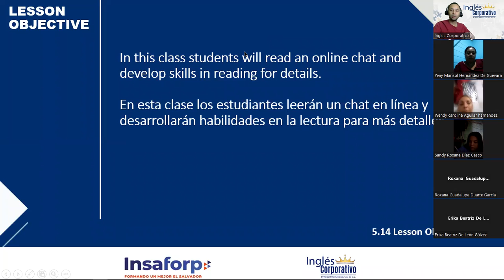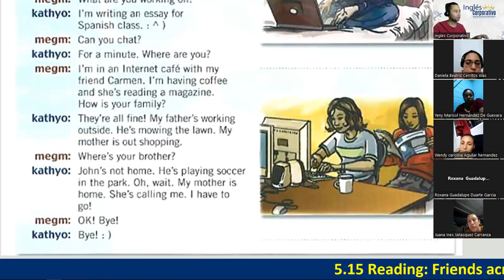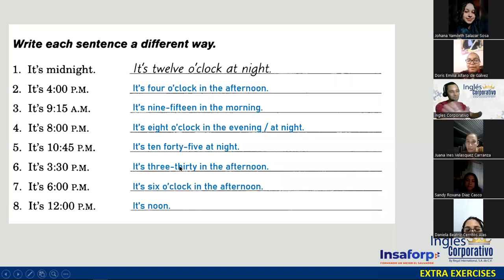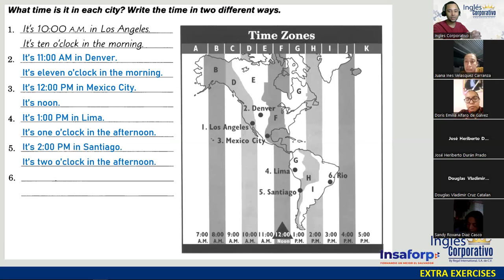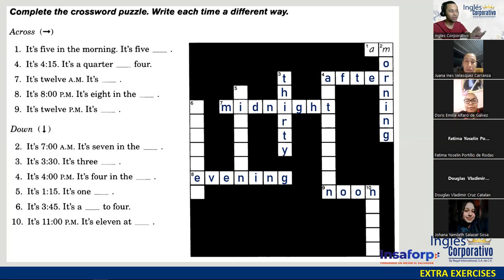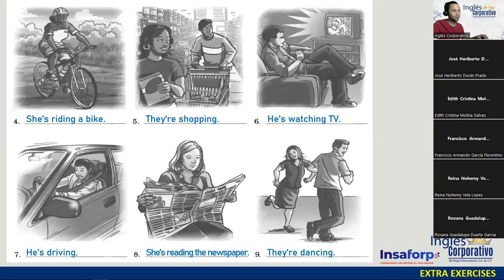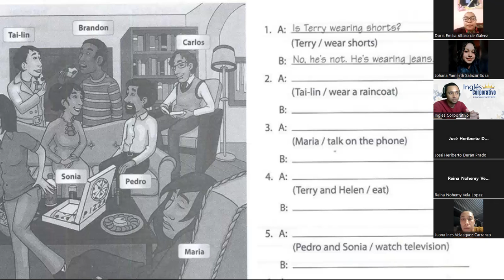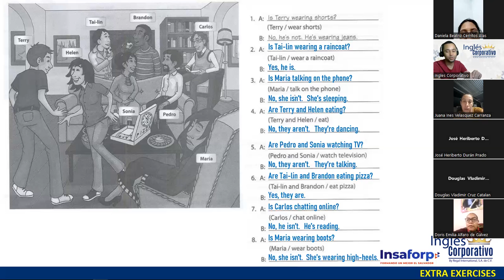16-12-05-23-FI-REGAL-03-DOÑÁN-REVIEW AND FINAL EXAM